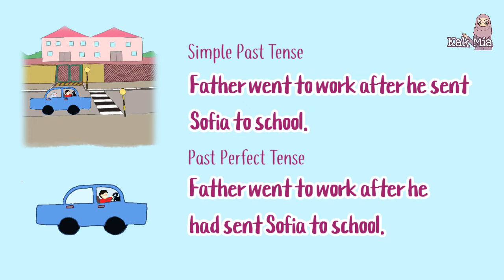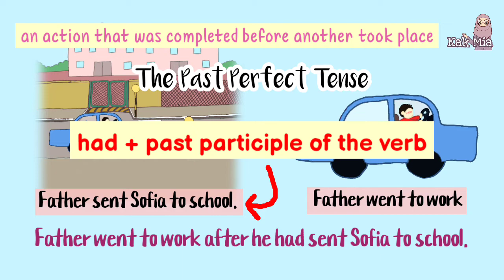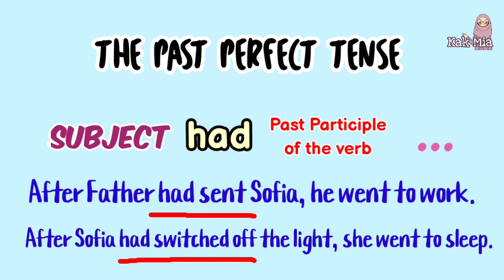The Past Perfect Tense (English with Mia)